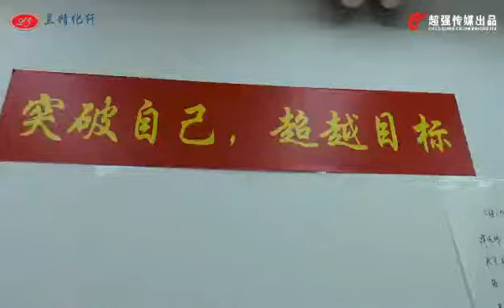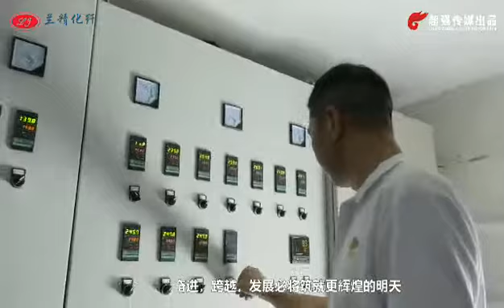GUANGZHOU LANJING CHEMICAL FIBER CO., LTD----polypropylene yarn manufacturer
A real factory specialized in producing polypropylene yarn for 20 years. Especially in color yarn and High tenacity yarn.
Have a big yarn warehouse in Dongguan, the same time as a dealer of webbing and rope.